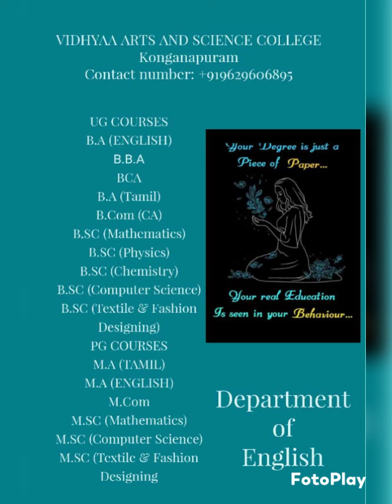Vidhyaa College April 24 Last week May 24 first Week Promo